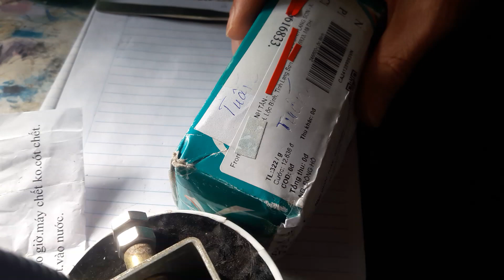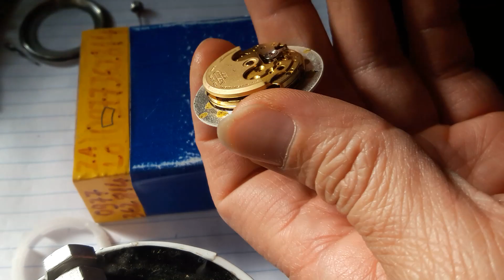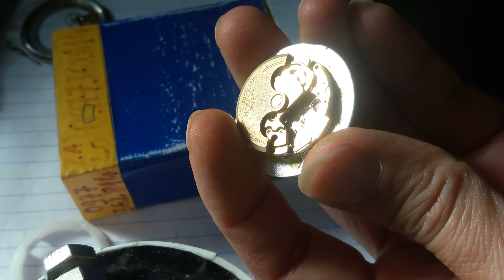kiểm tra và xe cót đồng hồ máy Citizen của bác Tân ở Lạng Sơn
kiểm tra và xe cót đồng hồ máy Citizen